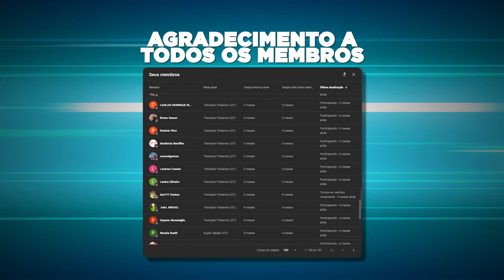ESTOU QUASE MORRENDO no MINECRAFT!